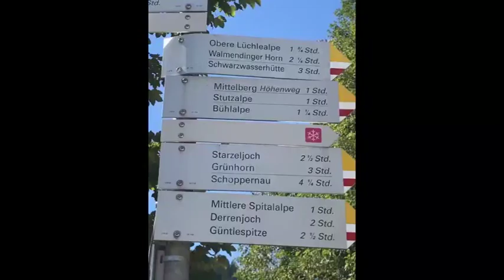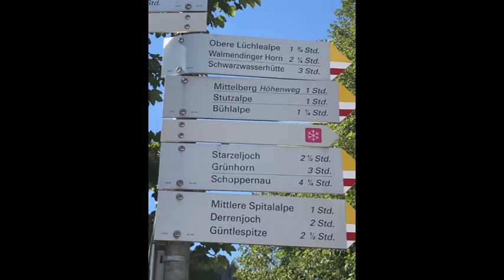2019 Rückblick 2017-2019 AFK Erwin&Paolo